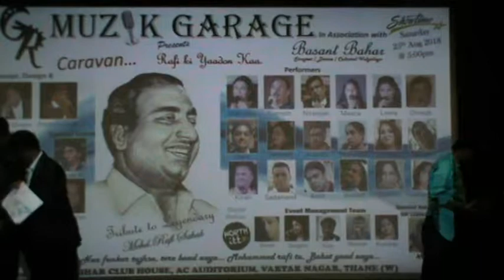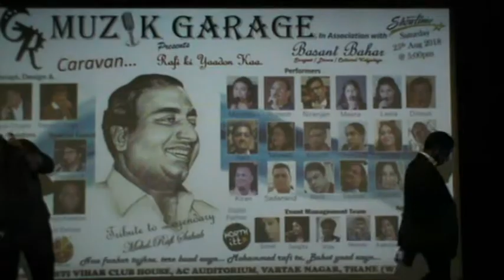GR Muzik Garage -Got Appreciate from Director of C.I.D/Crime Petrol/Savdhaan India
GR Muzik Garage organised a " Caravan Rafi ki Yaadon ka " show in Dosti Auditorium on 25th Aug 2018 at Thane Vartak Nagar